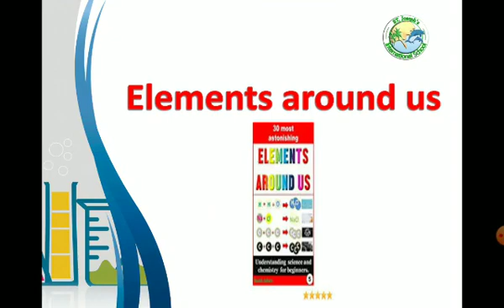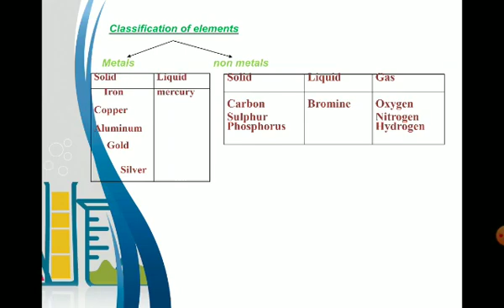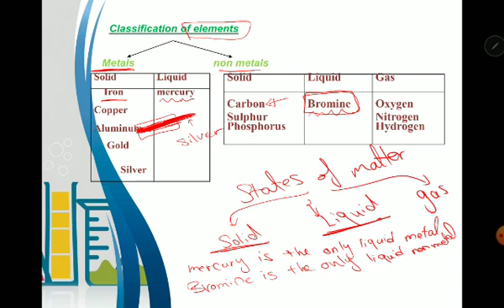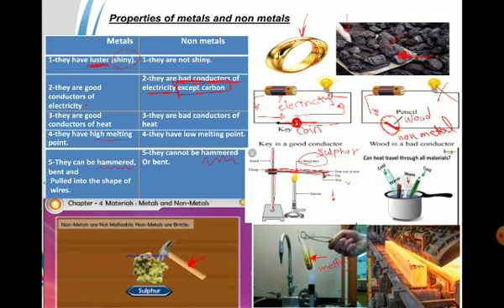prim 4 science first term unit 1 matter lesson 3 elements around us